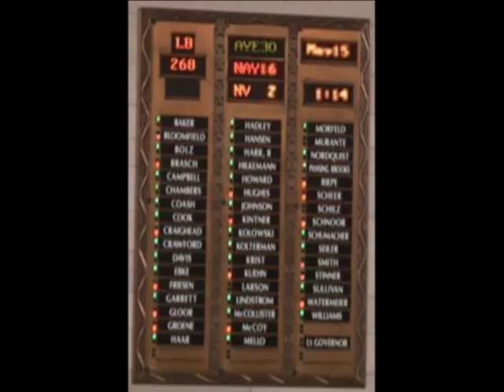Nebraska Death Penalty Second Debate LB268